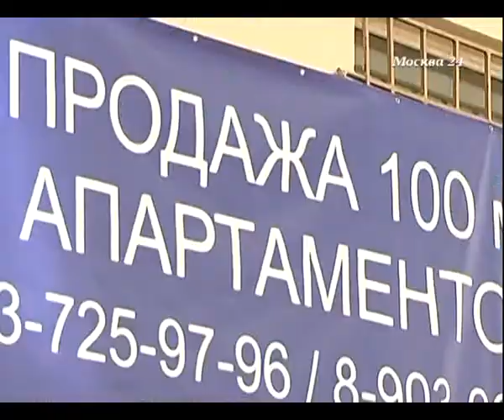Михаил Доронкин в программе «Экономика» на телеканале Москва-24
Михаил Доронкин, заместитель директора по банковским рейтингам «Эксперт РА», в программе «Экономика» на телеканале Москва-24.
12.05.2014